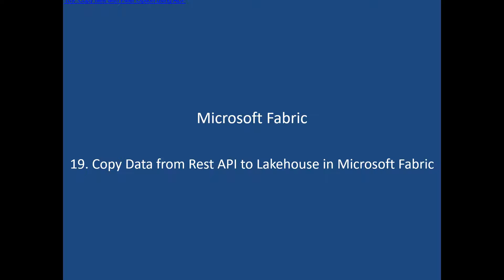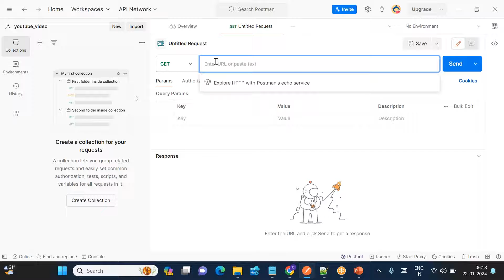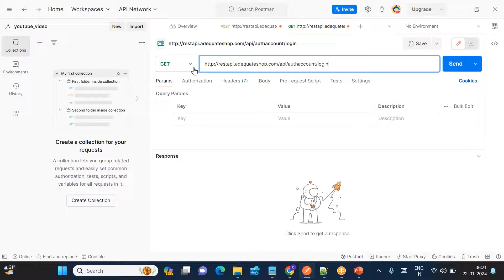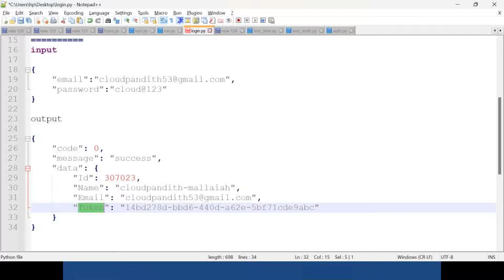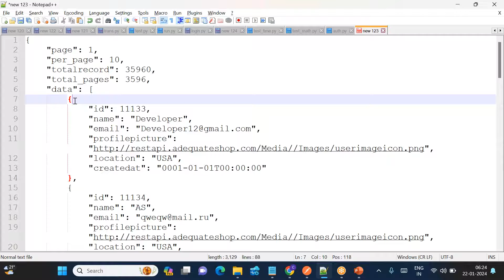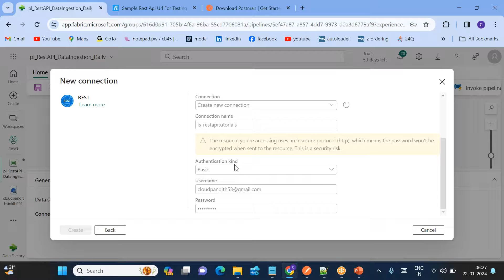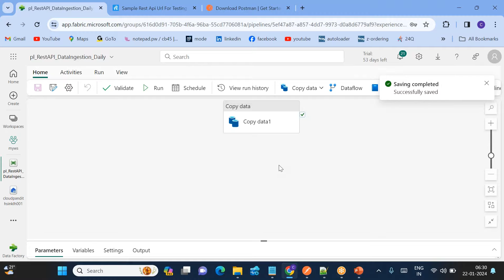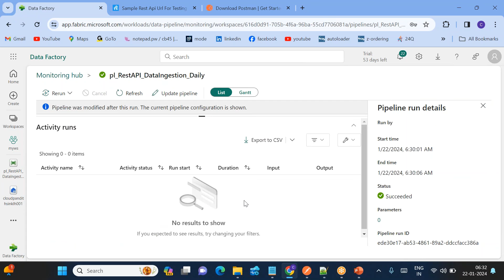19. Hands-On : Microsoft Fabric :Ingest data from your first REST API to Lakehouse